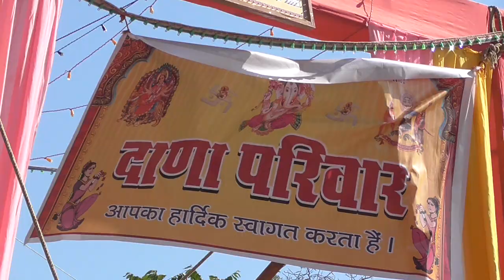||भील आदिवासी समाज में गांव में विवाह कैसे होता है||देसी मेवाड़ी लैंग्वेज गीत|| VILLAGE Life ||